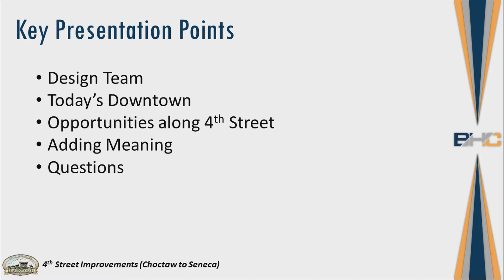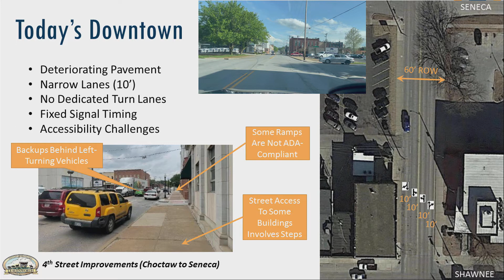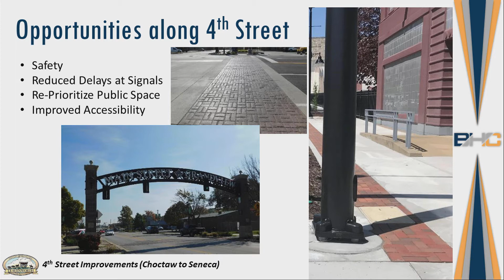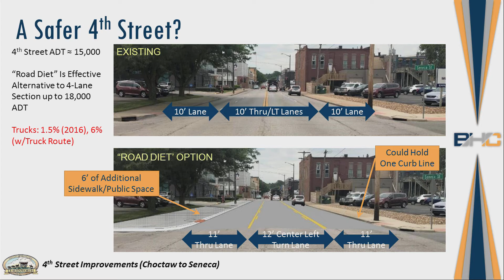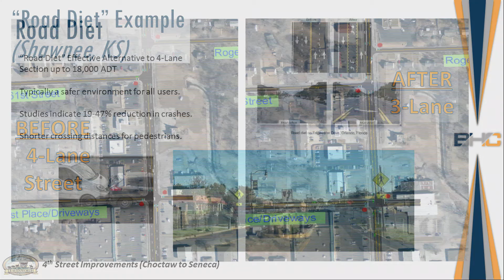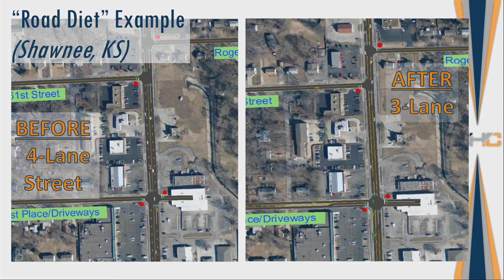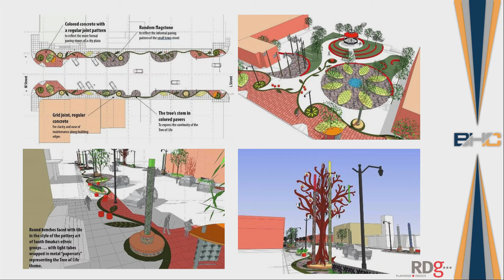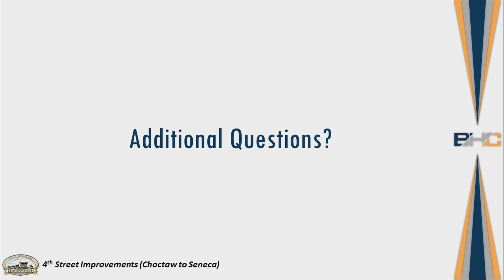Leavenworth City Commission Study Session and Special Meeting Sept. 21, 2021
Missing the first minute of the meeting because of some technical errors taking place while Internet and power were out at City Hall. Leavenworth County Port Authority's spec building program presentation.